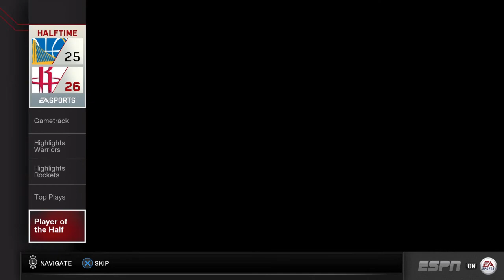Rockets vs Warriors NBA live 18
NBA Live 18 played by NavyPack53 and Rusty James.

Edited by Rusty